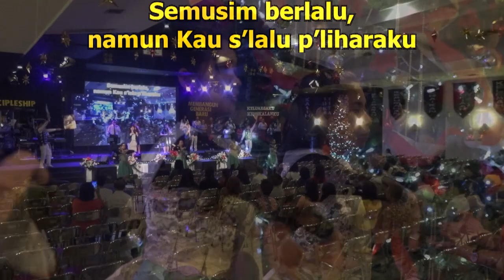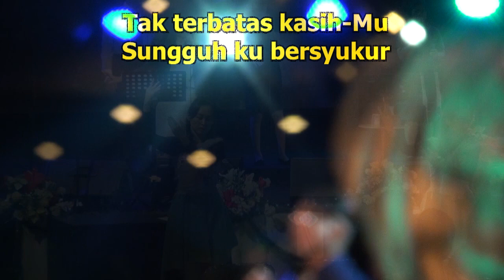Bethany Salatiga Church - Tak Terbatas medley Hatiku Percaya